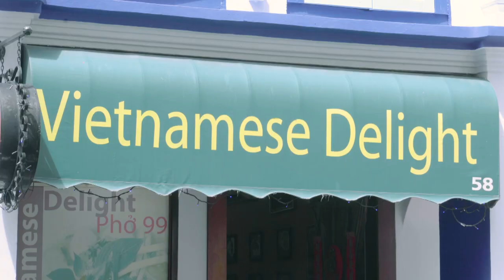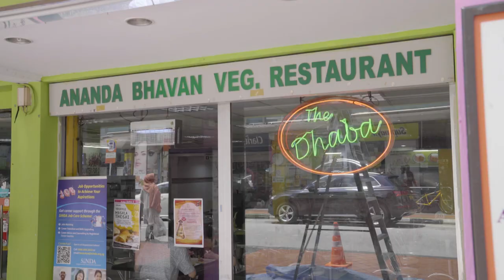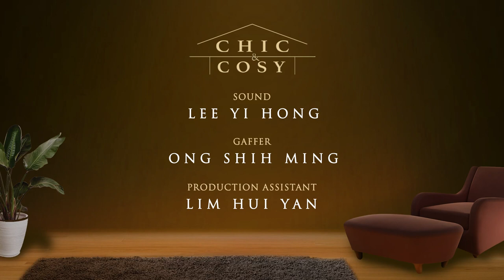Expatriate Life In Singapore, can John find a place to fit his tall frame? | Chic & Cosy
John, a freelancer from New York, is looking for a home in Singapore for himself and his partner. He seeks comfort while she seeks convenience. The real challenge comes when finding a house that would be able to fit his tall frame.